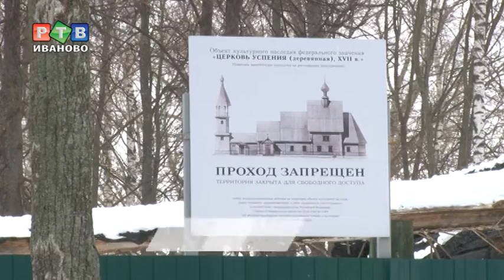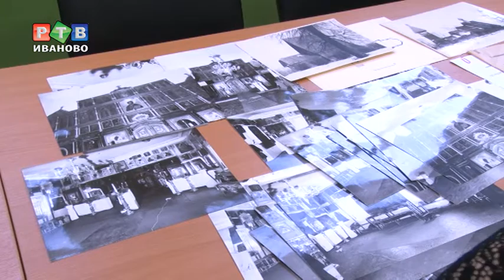Спустя год обрушилась алтарная часть деревянной церкви